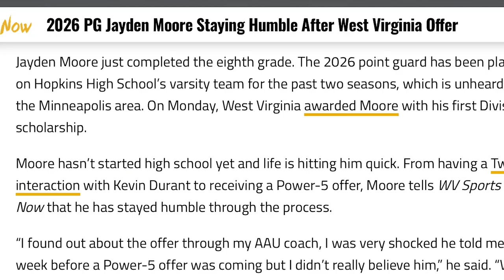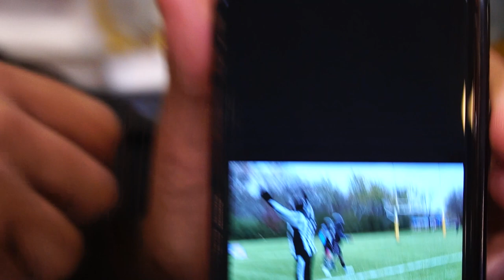Jayden Moore “The One“ Episode 1 | An Original Series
Jayden Moore is an All-American and the number-one ranked point guard in Minneapolis Minnesota, This is his journey and shows why he is "The One".